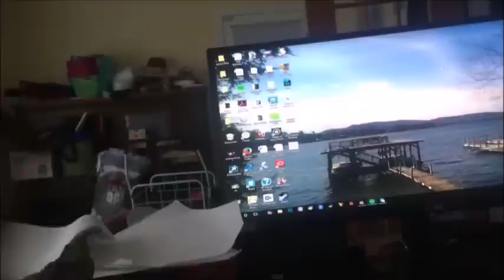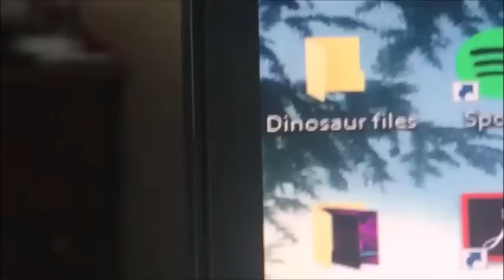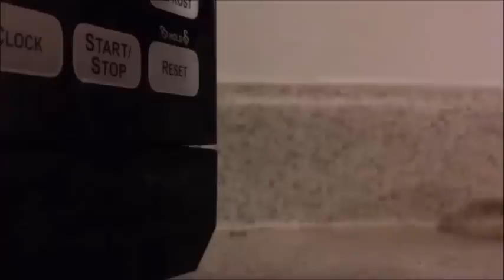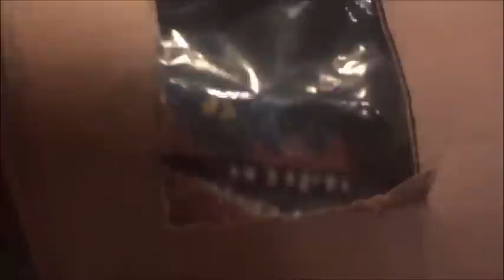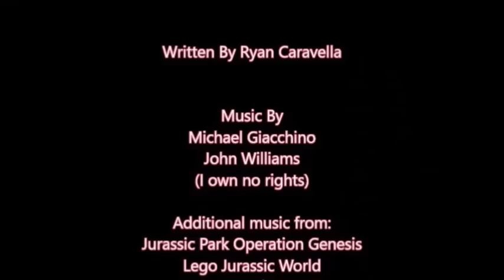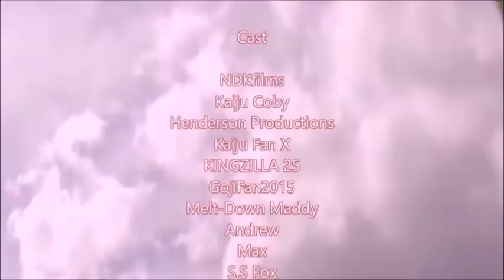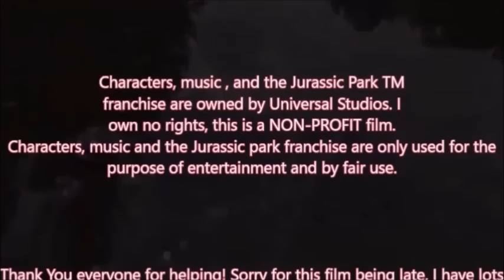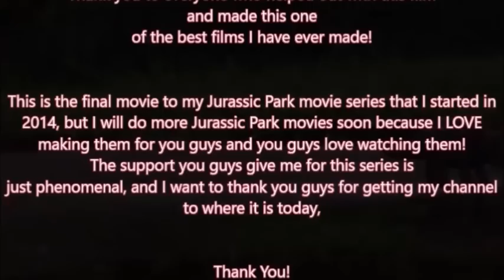Jurassic Park: Creations (FULL MOVIE) (2016)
Jurassic Park is a franchise owned by UNIVERSAL STUDIOS
Music and Characters are owned by UNIVERSAL STUDIOS,
they're only use is for the purpose of ENTERTAINMENT
THIS IS A NON-PROFIT FILM

THE MOVIE IS OUT!
Sorry for taking so long, I wasn't getting people's lines in time, but everyone is in the movie!
I also had family matters to attend to
Sorry for it being so late!

Movie Summary:

A group of scientists are on a mission to catch a carnivore for scientific studies. Roland Tembo (Henderson Productions) is the leader of the group. Alan Grant (NDKfilms) and Ian Malcom (Kaiju Coby) have also been asked to go on this journey. As far as the group knows, the Tyrannosaurus Rex is the biggest dinosaur on the island. But sometimes, evolution picks favorites...

CAST

Me
Kaiju Coby
Henderson Productions
Kaiju Fan X
KINGZILLA 25
GojiFan2015
S.S Fox ( His new name is Idiots And Knowledge)
Andrew (My dad)
Max ( By friend)
Melt-Down Maddy